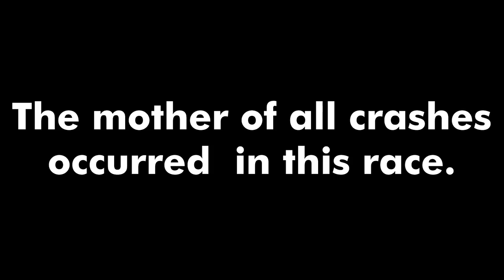"There was no time to do anything. Shut up." | ARCA Brake Weekly from Iowa (21S1)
The crash made me laugh. I'm so sorry.

We are racing the Daytona 24, the meme stream begins at 8:00 PM EST this Friday and will continue for however long we are able to survive.

Donations are appreciated, if you do, please do so only within your means

Grande valse brillante in E-flat major, Op. 18,, a free-use public domain song by Frédéric Chopin, courtesy of Musopen